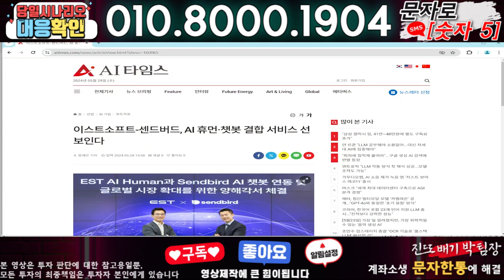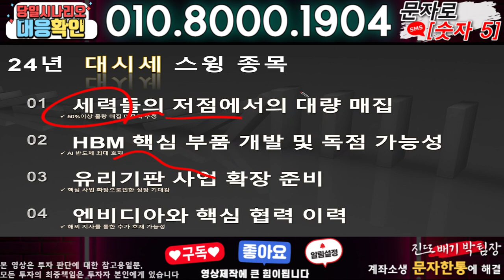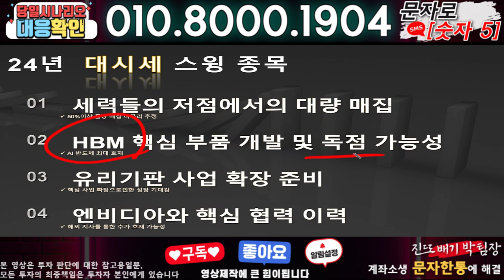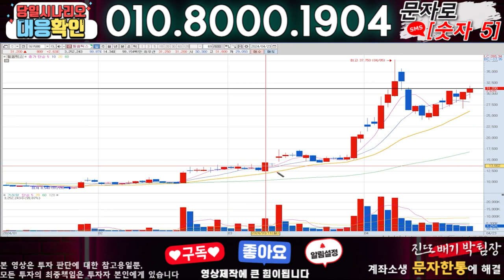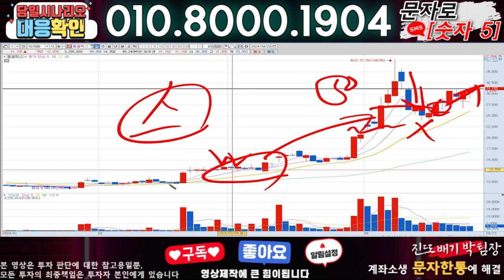이스트소프트 ) 3분전 기습속보-공식입장발표!! 무슨일인가?